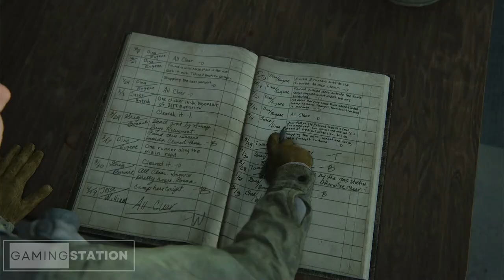Last of Us2 Gameplay part4 | Jackson Patrol